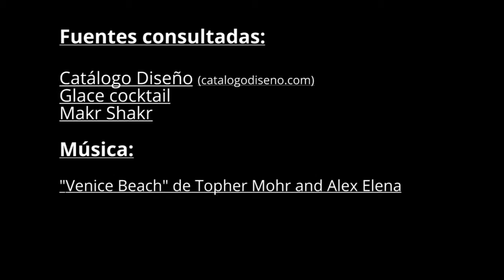Tu cóctel con toques robóticos